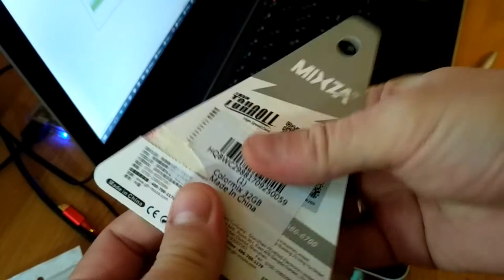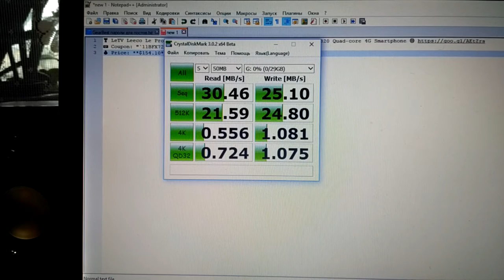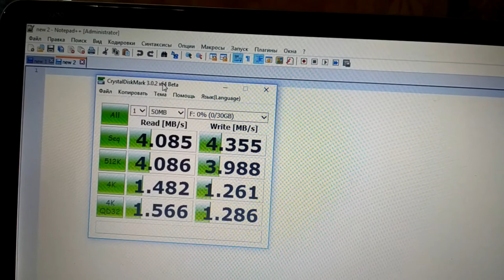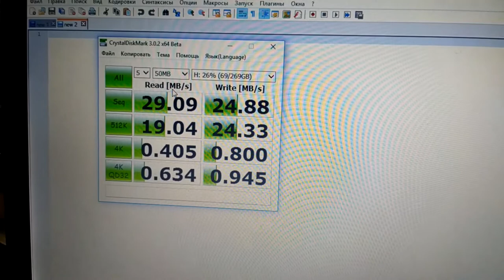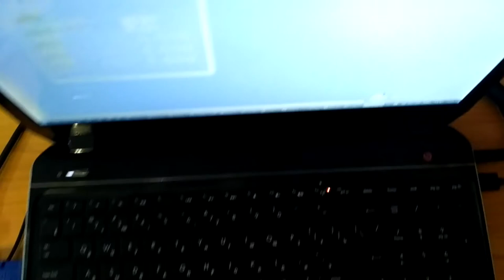ORICO MH4U - U3 - 03 - CR 4 Ports USB 3.0 Transparent Hub ZTD#254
. 🔥 В этом видео я подключаю USB Hub Orico, дошли руки! Хаб отличный, хорошо работает, скорости USB 3.0 проверить не на чем.

ORICO MH4U - U3 - 03 - CR 4 Ports USB 3.0 Transparent Hub